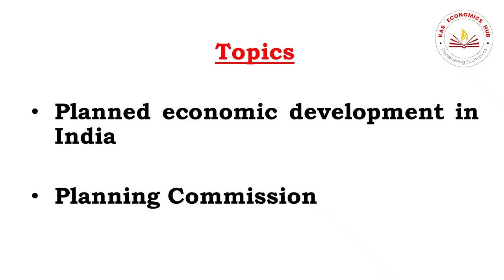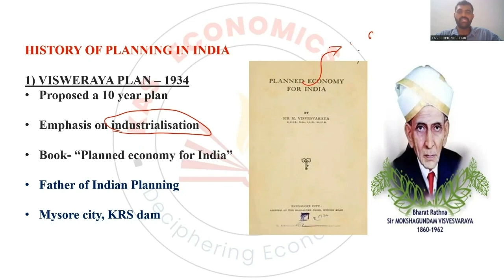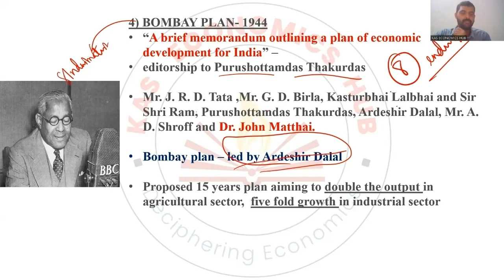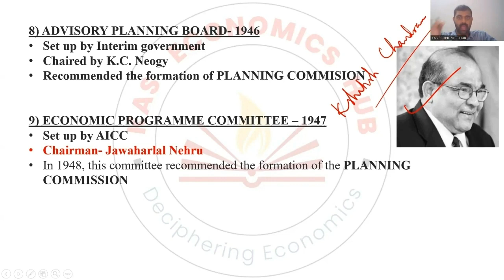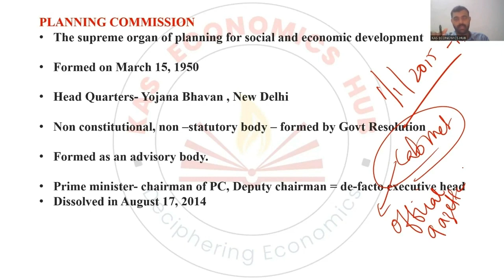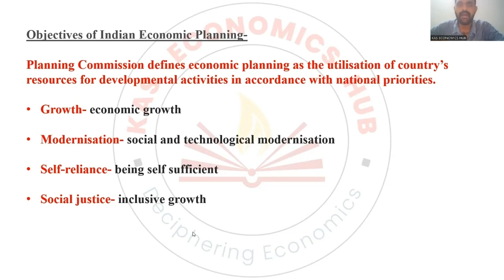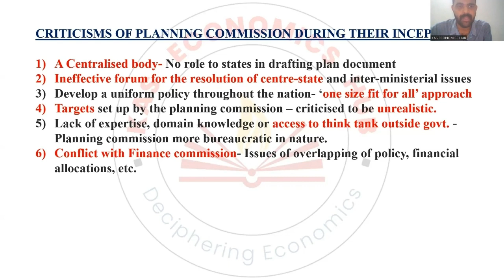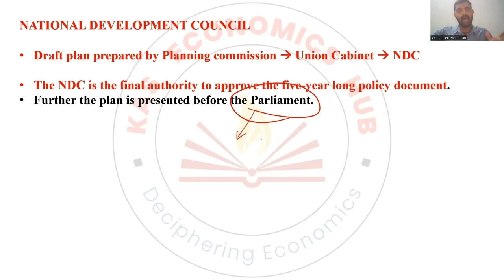LSGD Mains- Paper 2| Indian Economy- Planned Economic Development in India- Part 1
The video covers the topics of the Indian economy from paper 2 in LSGD Mains-  Planned economic development in India, the history of the Planning and Planning Commission.